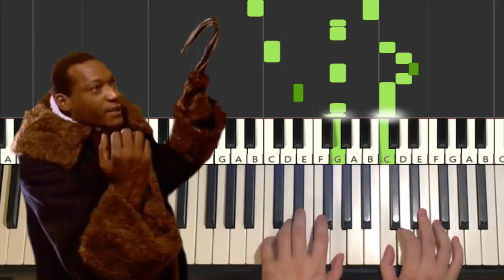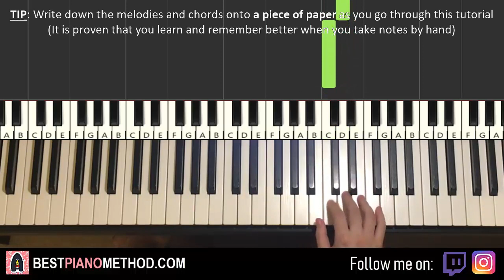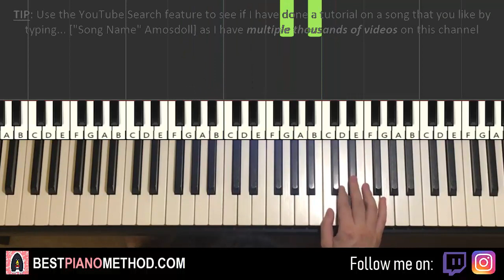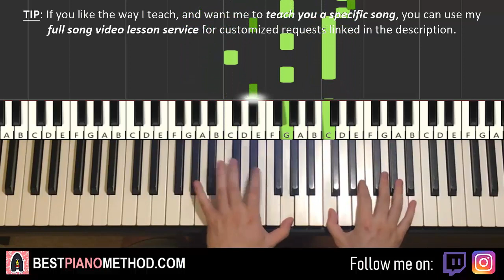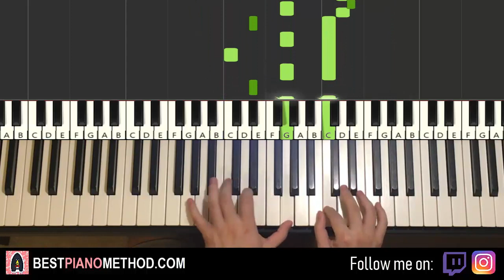How To Play - Candyman Theme Song (Piano Tutorial Lesson)